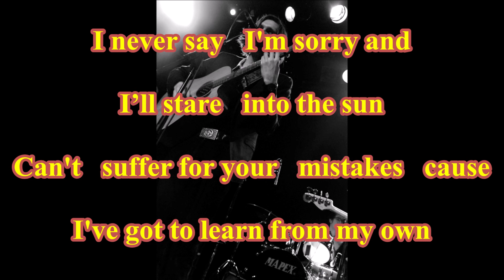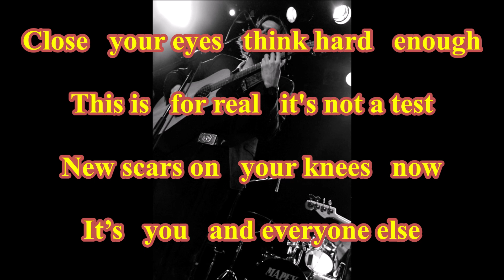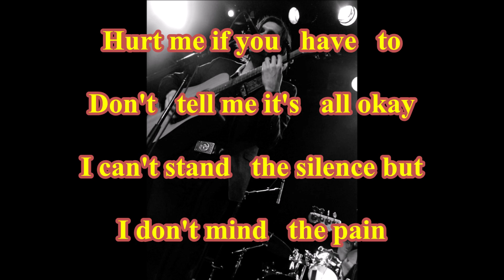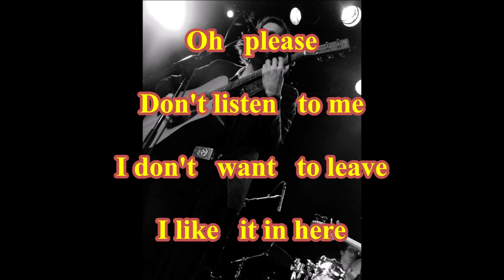Nickel Eye - You and everyone else ( TanoBingo Karaoke )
( TanoBingo Karaoke )